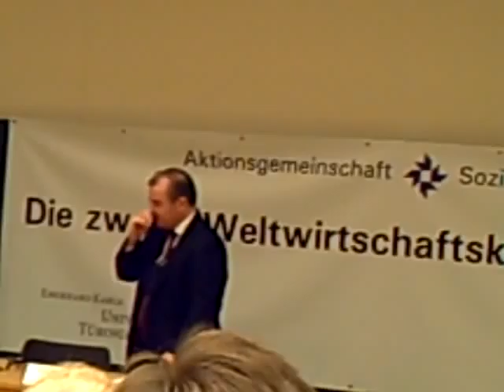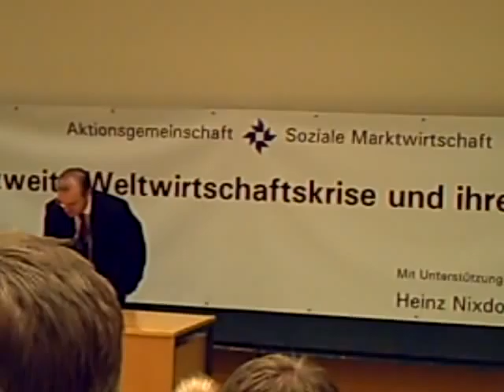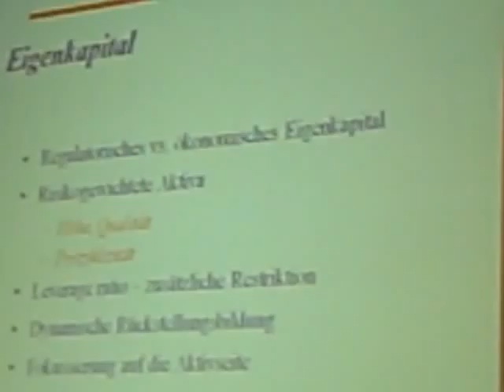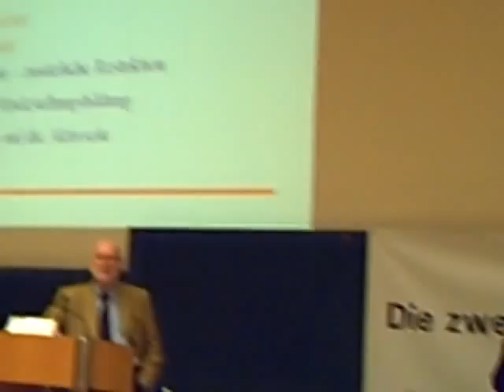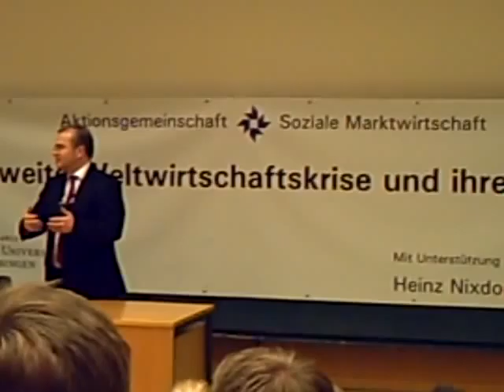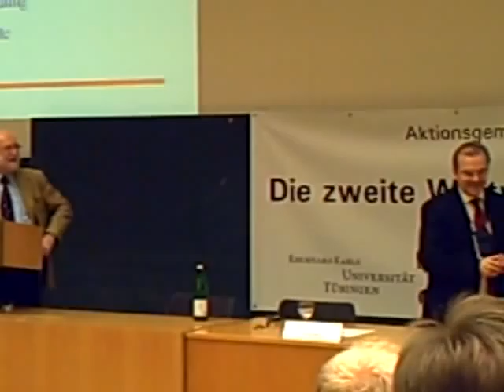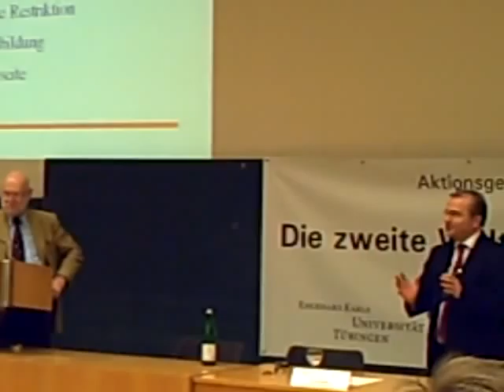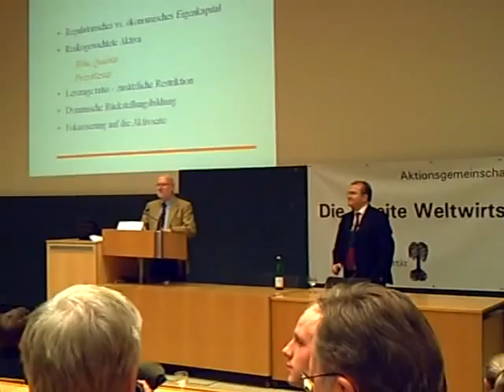Kotz (Deutsche Bundesbank) über die Finanzkrise: Was haben wir gelernt?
Die nächste Finanzkrise kommt bestimmt. Vermutlich auch die nächste Wirtschaftskrise oder eine Vertiefung der bestehenden. Hans-Helmut Kotz, bei der Deutschen Bundesbank in Frankfurt und im Rat der OECD in Paris für Finanzmarkstabilität zuständig, hielt dazu einen Vortrag auf Einladung der Aktionsgemeinschaft Soziale Marktwirtschaft (ASM) eV, am 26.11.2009 in Tübingen und beantwortet zum Schluss hier einige Fragen.